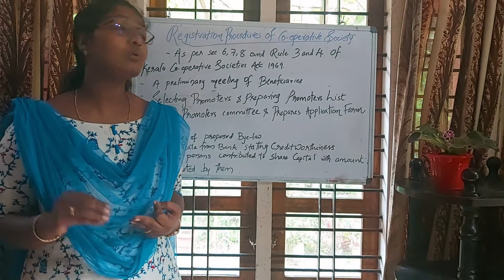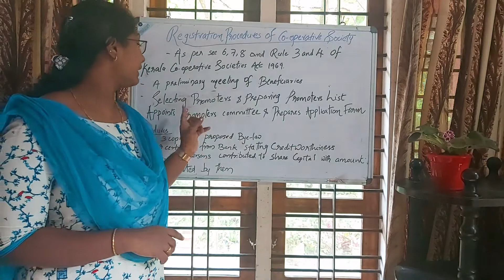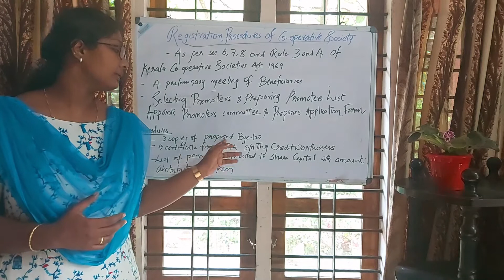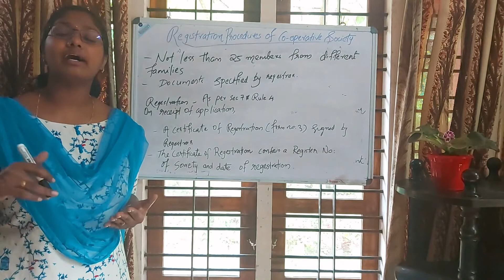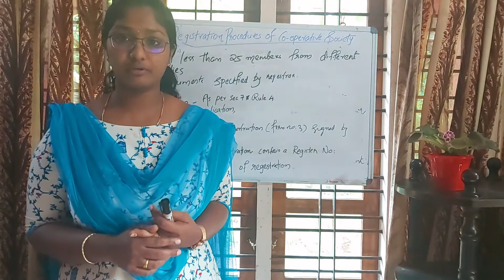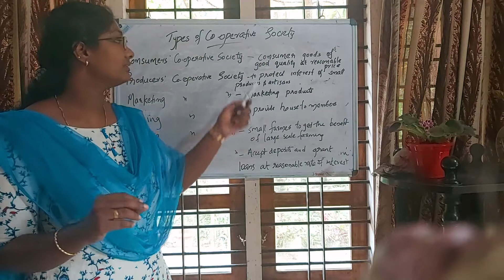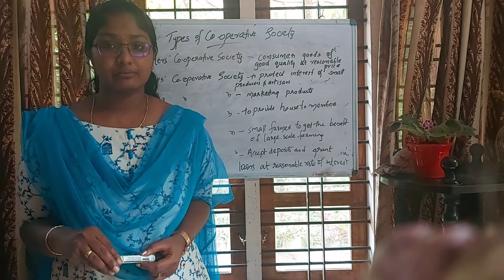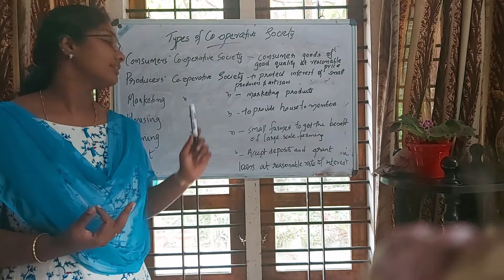VHSE XII Entrepreneurship Development Topic: Registration procedures of co-operative society.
This video contains topics regarding registration procedures of Co-Operative society and different types of co-operative society.